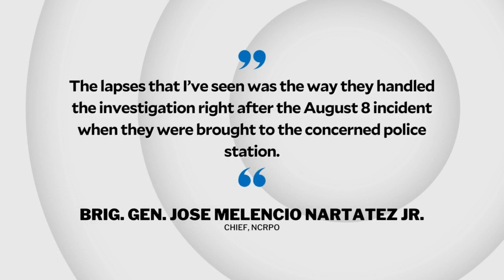NCRPO admits lapses in QC road rage investigation involving ex-cop | INQToday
National Capital Region Police Office (NCRPO) chief Brig. Gen. Jose Melencio Nartatez Jr. admits there were lapses in the police’s investigation of the road rage incident in Quezon City where a dismissed police officer brandished his gun at a cyclist.